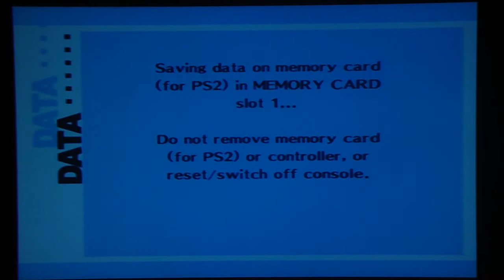Persona 3 FES Playthrough, pt. 120